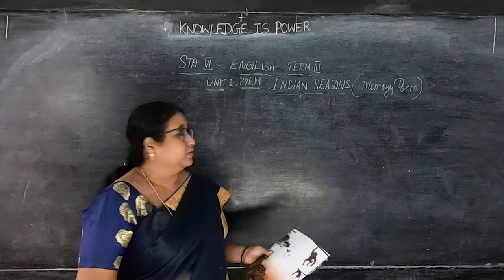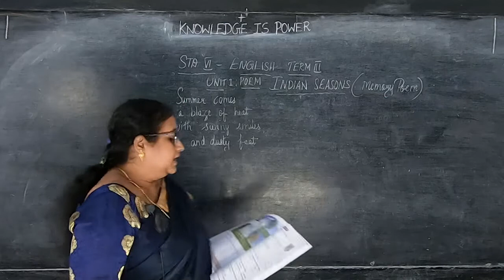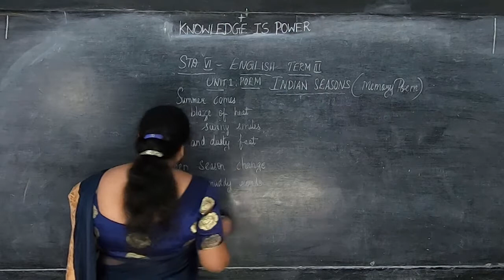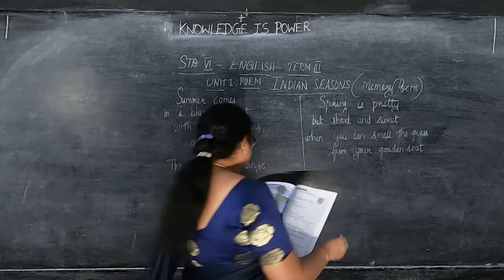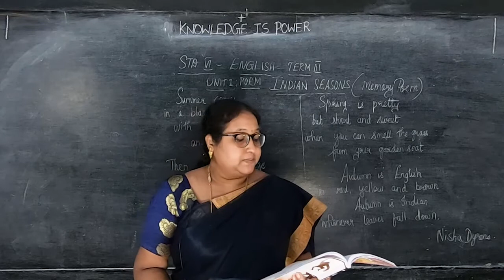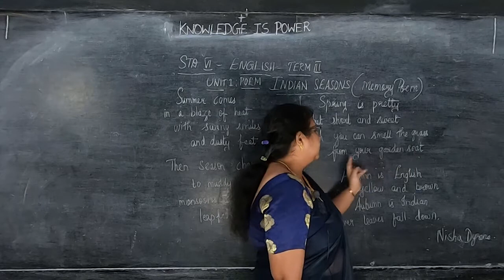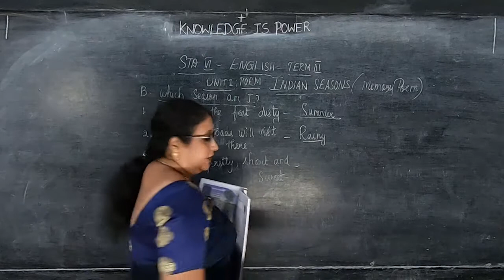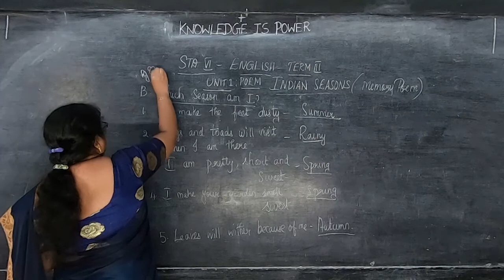VI STD - English 10 - Indian seasons (Term 3)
Samacheer Kalvi